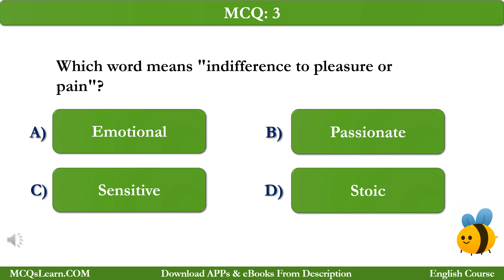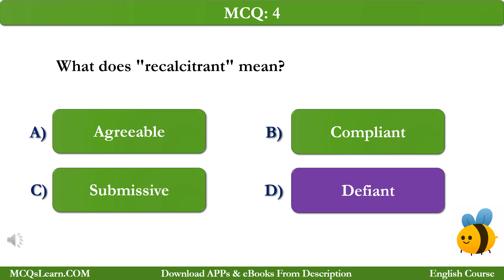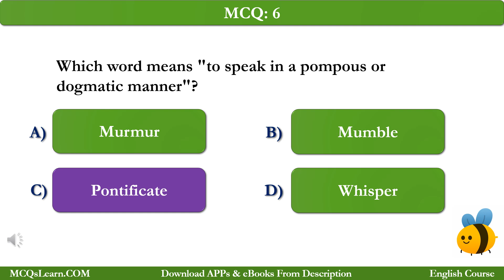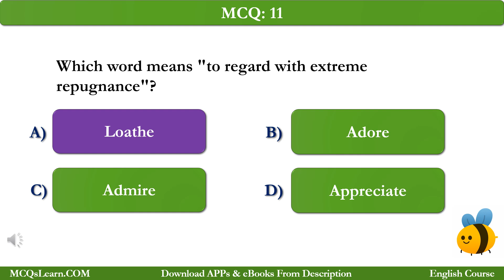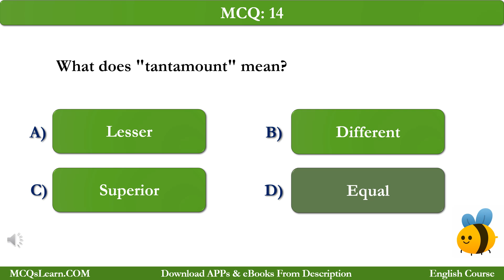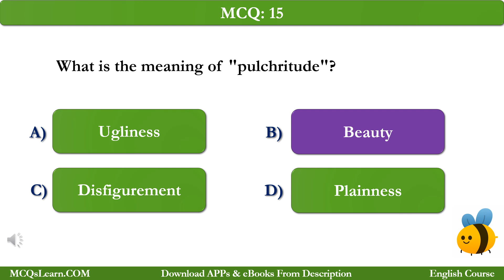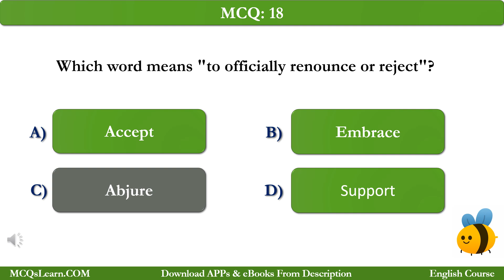Class 10 Vocabulary Quiz | English Vocabulary Words Meaning | Grade 10 English Quiz 1 | App Download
Class 10 Vocabulary Quiz | English Vocabulary Words Meaning | Grade 10 English Quiz 1 | App Download @mcqslearn

Study English Vocabulary Quiz for Grade 10, English Words with Meaning with Class 10 Vocabulary Quiz (Activity 1) for Beginners & Intermediate Level Competitive, Entrance Exams Preparation: